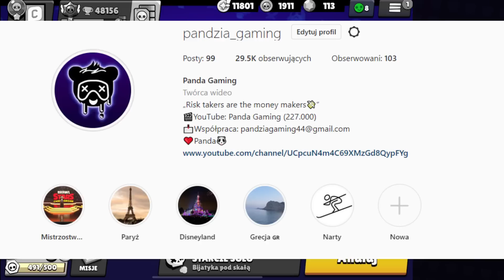ZROBIŁEM TOP MODEL Z WIDZAMI Z INSTAGRAMA!